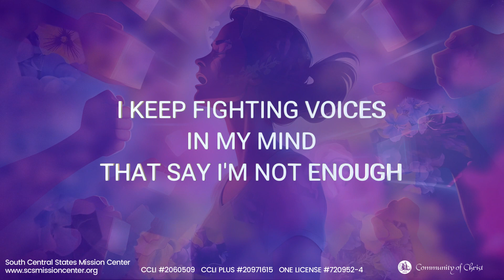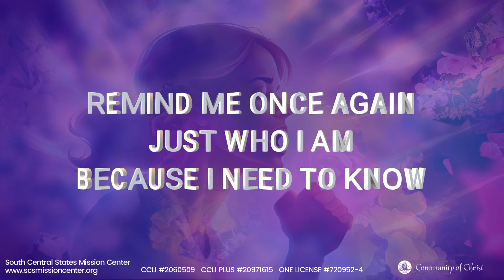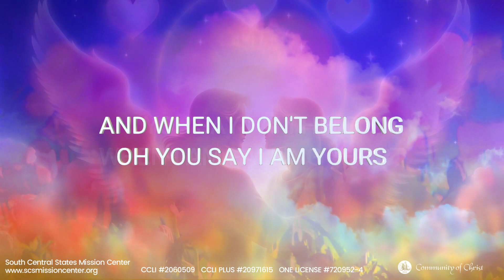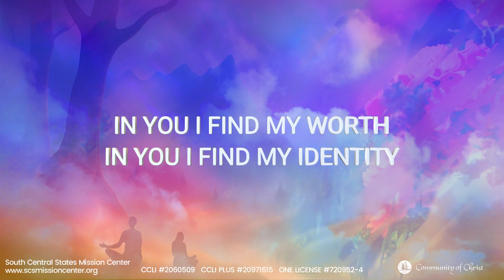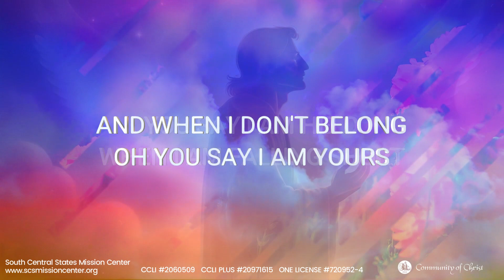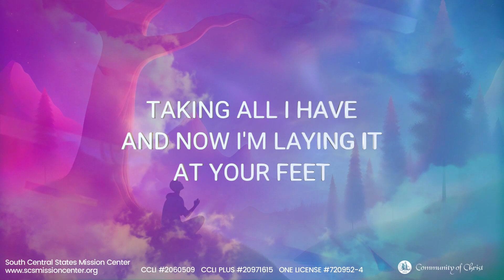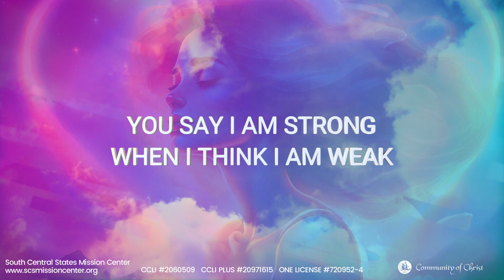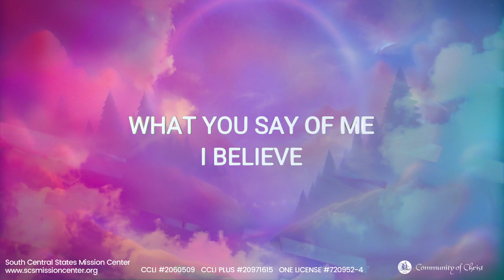Lyric Video - You Say by Lauren Daigle (NEW BACKGROUNDS)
Community of Christ - South Central States Mission Center videos with Lyrics that we have used in our Online Worship Services.

Videos are created with the help of many resources, recordings, backgrounds, etc.

We hope this help you as you plan your services and give you some ideas of music to use and share.   Community of Christ Congregations are welcome to use any and all videos produced by South Central States Mission Center Online Ministries Team.  Please note you will need to have your own licensing for streaming with CCLI, CCLI Plus and One License.  For more information on licensing recommendations please look and the information in the OUR MINISTRY TOOLS section.

For more information or if you are unable to download for any reason you can reach Ted Tinsman, SCSMC Presidency Team and Online Ministries team at

Watch and like our services every Sunday evening at 5:55 pm available on YouTube and Facebook at ‘SCS Mission Center’.

Please note congregations will still need to have their local licensing displayed.
Peace and Many Blessings as we journey together.

You Say

Verse 1
I keep fighting voices in my mind
That say I'm not enough
Ev'ry single lie that tells me
I will never measure up
Verse 2

Am I more than just the sum of
Ev'ry high and ev'ry low
Remind me once again just who I am
Because I need to know oo oh

Chorus
And when I don't belong oh You say I am Yours
And I believe oh I believe
What You say of me I believe

Verse 3
The only thing that matters now
Is ev'rything You think of me
In You I find my worth
In You I find my identity

Bridge
You'll have ev'ry failure God
You'll have ev'ry victory

Ending
Oh I believe yes I believe

Bebo Norman | Jason Ingram | Lauren Daigle | Mike Donehey | Paul Mabury